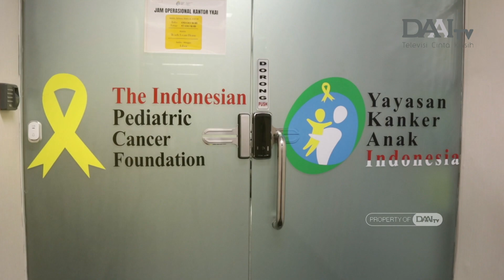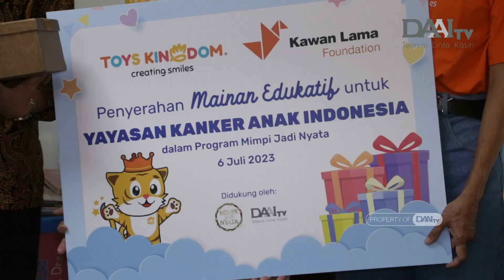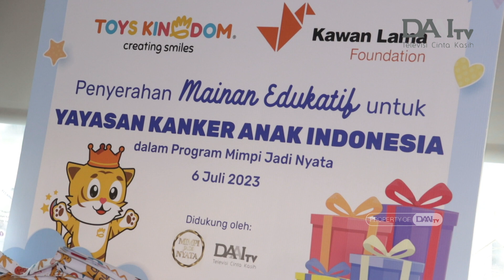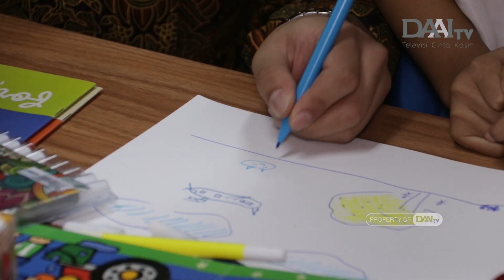Kehilangan Satu Tangan Bukan Berarti Tidak Berguna | Perwujudan Mimpi DAAI TV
Edbert Sebastian, survivor osteosarcoma (kanker tulang) yang harus rela kehilangan satu tangannya. Meski begitu, semangat Edbert tidak pernah pudar untuk terus menempuh pendidikan hingga kuliah. Edbert juga aktif memberikan motivasi pada anak-anak pejuang kanker hingga dinobatkan sebagai Duta YKAI.

Berkat usaha Edbert di panggung Mimpi Jadi Nyata DAAI TV, Ia dapat mewujudkan mimpinya mendapatkan buku bacaan dan mainan untuk anak-anak pejuang kanker. Lalu perubahan apa saja yang terjadi setelah mimpinya terwujud? Dan bagaimana cara ia mengungkapkan syukurnya?